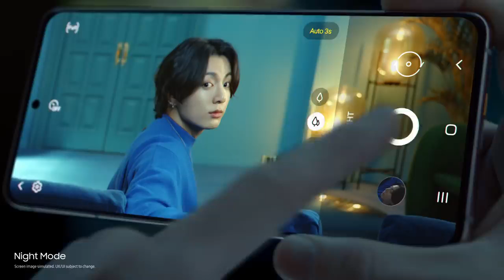Galaxy S21 series 5G: Night Epic of BTS - Night mode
Photos at night are still epic with Gakaxy S21. Check out who took photos of who